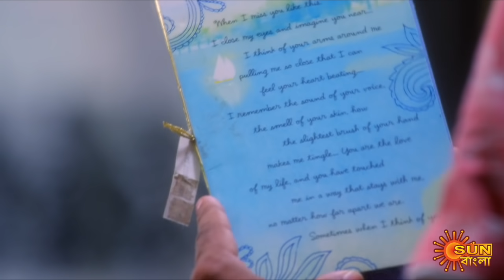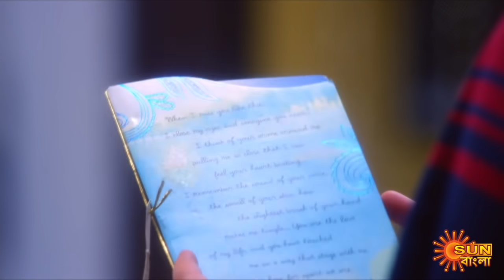Nandini - Episode 393 | 17 Dec 2020 | Sun Bangla TV Serial | Bengali Serial